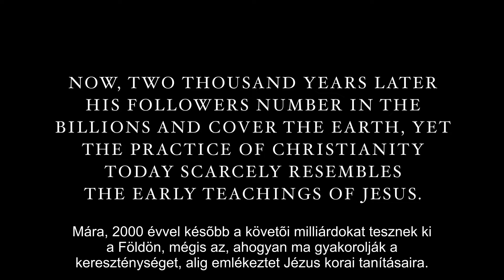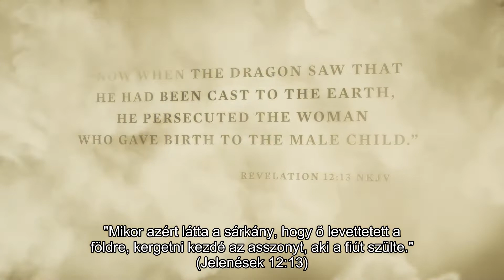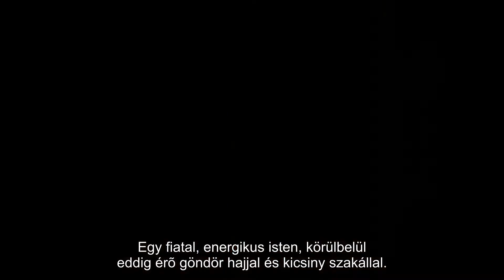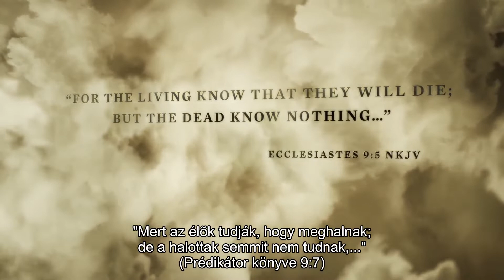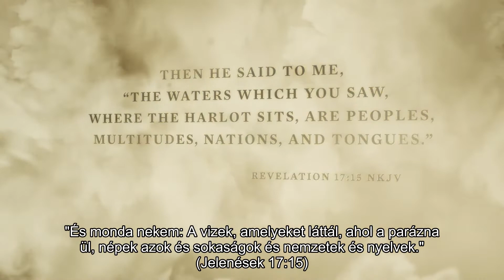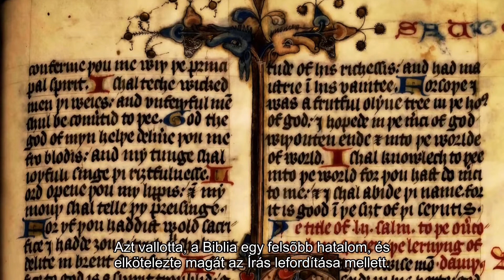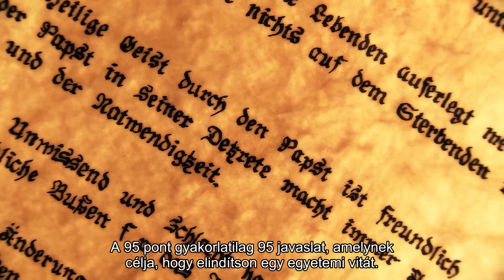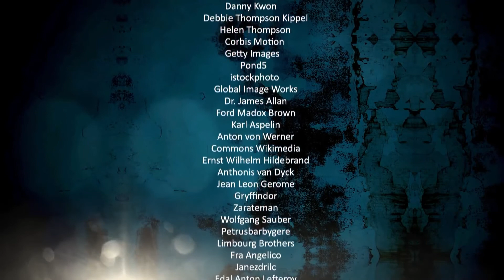Jelenések könyve - Krisztus menyasszonya, a Fenevad és Babilon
A Biblia Szentírása a világon a legvitatottabb és legrejtélyesebbnek tartott könyv, a benne található jelképes ábrázolása és szimbólumai miatt! A Biblia egyetlen más könyvét sem értették félre vagy ábrázolták tévesen, mint a Jelenések könyvét.

Titokzatos szimbólumai és baljós jóslatai korok óta milliókat megzavarnak és vad spekulációkat váltanak ki. De mostantól tisztán és világosan minden félreértés nélkül, közérthetően hirdettetik az igazság.

A Biblia legnagyobb kihívást jelentő könyvének középpontjába kerülve ez a 90 perces dokumentumfilm dekódolja a Jelenések 12. és 17. látomását, hogy mindenki megértse őket.

Ez a csodálatos videó Krisztus születésétől a "keresztény" korszakig terjed, és lehúzza a rejtett történelem fátylát, hogy felfedje Babilon felemelkedését, Krisztus menyasszonyának üldözését és a fenevad valóságos identitását.

„Aki olvassa, értse meg!” - Dániel könyve

A leleplezett titok - Az igazság Istenről - David Clayton könyve - A szentháromság leleplezése

Az Istenség - Tanulmányok az Atyáról, a Fiúról és a Szent Lélekről - Imad Awde - A szentháromság leleplezése

A 144 000 a Sionon - Akik üdvösséget és örök életet nyernek (a nagy sokaság Jel 7:9-17):

Jel 14:1 És látám, és íme egy Bárány áll vala Sion hegyén, és ő vele száznegyvennégy ezren, akiknek homlokán írva vala az ő Atyjának neve.
Jel 14:3 ... akik áron vétettek meg a földről.

Jel 14:4 Ezek azok, akik asszonyokkal (egyházakkal) nem fertőztették meg magukat; mert szüzek. Ezek azok, akik követik a Bárányt, valahová megy. Ezek áron vétettek meg az emberek közül Istennek és a Báránynak zsengéiül.
Jel 14:5 És az ő szájukban nem találtatott álnokság; mert az Istennek királyi széke előtt feddhetetlenek.

Ján 5:24​ Bizony, bizony mondom nektek, hogy aki az én beszédemet hallja és hisz (engedelmeskedik) annak, aki engem elbocsátott, örök élete van; és nem megy a kárhozatra, hanem általment a halálból az életre.

Ján 5:25​ Bizony, bizony mondom nektek, hogy eljő az idő, és az most vagyon, mikor a halottak hallják az Isten Fiának szavát, és akik hallják, élnek.

Ján 4:23​ De eljő az óra, és az most vagyon, amikor az igazi imádók lélekben, és igazságban imádják az Atyát: mert az Atya is ilyeneket keres, az ő imádóiul.
Ján 4:24​ Az Isten lélek: és akik őt imádják, szükség, hogy lélekben és igazságban imádják.

1Tim 2:4 Az Isten aki azt akarja, hogy minden ember üdvözüljön és az igazság ismeretére eljusson.
1Tim 2:5 Mert egy az Isten, egy a közbenjáró is Isten és emberek között, az ember Krisztus Jézus,

2Ján 1:9 Aki félrelép és nem marad meg a Krisztus tudománya mellett, annak egynek sincs Istene. Aki megmarad a Krisztus tudománya mellett, mind az Atya, mind a Fiú az övé.
Ján 8:51 Bizony, bizony mondom nektek, ha valaki megtartja az én beszédemet, nem lát halált soha örökké.
Péld 28:9 Aki elfordítja az ő fülét a törvénynek (tanításnak) a hallásától, annak a könyörgése is utálatos.

Zsid 4:14 Lévén annak okáért nagy főpapunk, aki áthatolt az egeken, Jézus, az Istennek Fia, ragaszkodjunk hitünkhöz.

Zsid 4:15 Mert nem oly főpapunk van, aki nem tudna megindulni gyarlóságainkon, hanem aki megkísértetett mindenekben, hozzánk hasonlóan, kivéve a bűnt.

Zsid 4:16 Járuljunk azért bizodalommal a kegyelem királyi székéhez, hogy irgalmasságot nyerjünk és kegyelmet találjunk, alkalmas időben való segítségül.